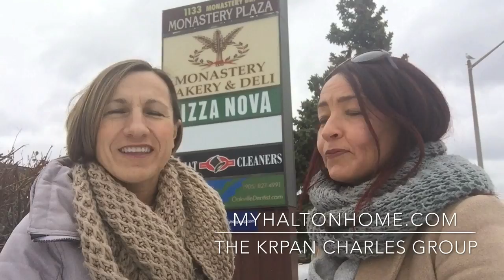Season 1, Episode 4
Looking for an outstanding bakery in Oakville? Donna and Ljubica take you on a tour of Monastery Bakery and Deli in Glen Abbey!